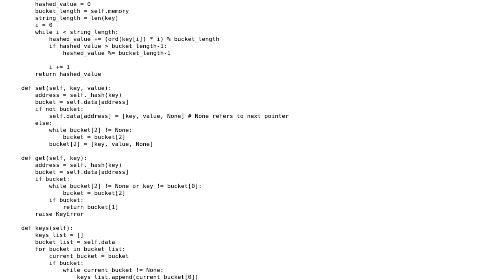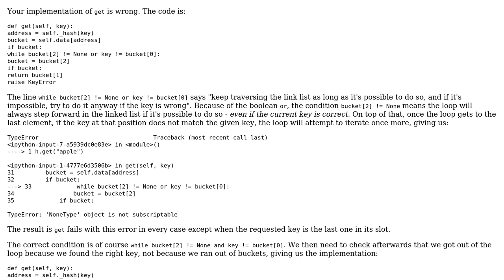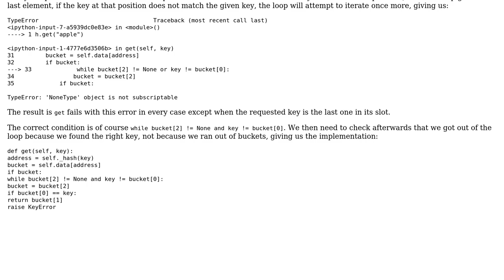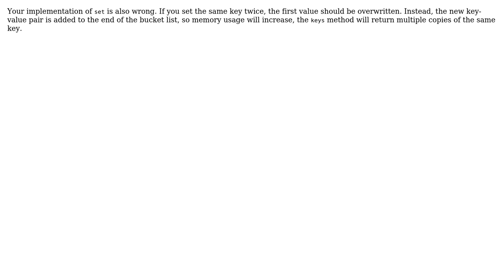Code Review: HashMap Implementation (dictionary) in Python (2 Solutions!!)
Code Review: HashMap Implementation (dictionary) in Python

With thanks & praise to God, and with thanks to the many people who have made this project possible! | Content (except music & images) licensed under CC BY-SA | Music | Images & others | With thanks to user Jack M user DeltaHaxor user AJNeufeld and the Stack Exchange Network Trademarks are property of their respective owners. You are responsible for your own actions.